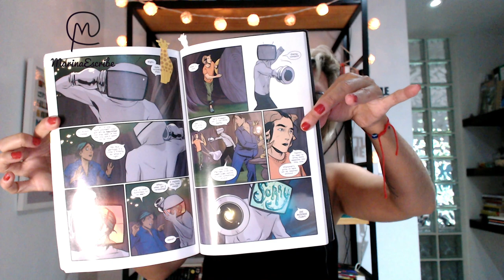Reseña Cómic "Saga" Volumen 7 - Brian K. Vaughan y Fiona Staples